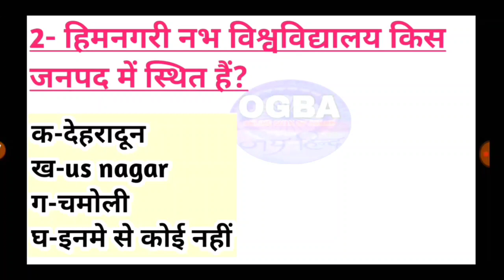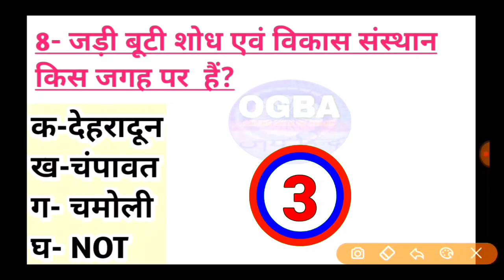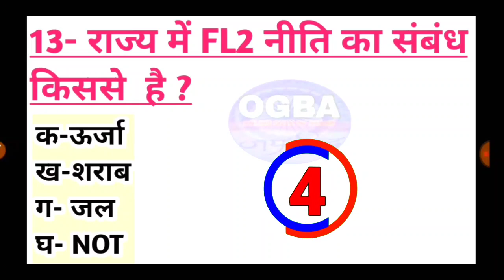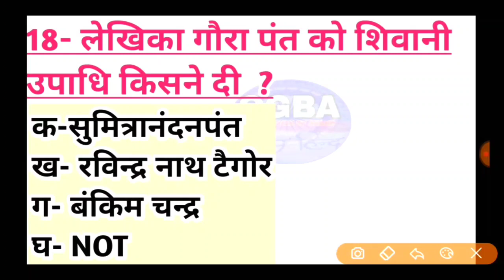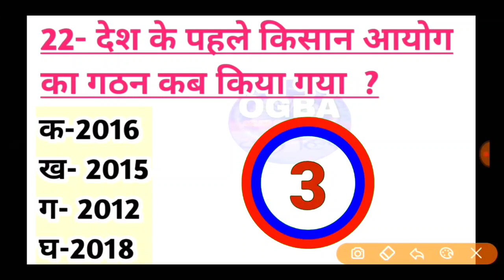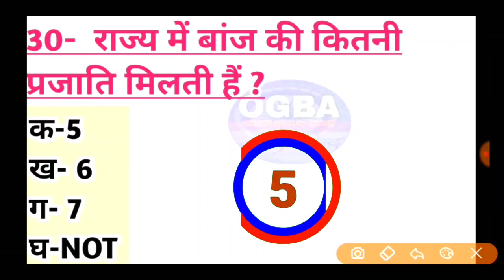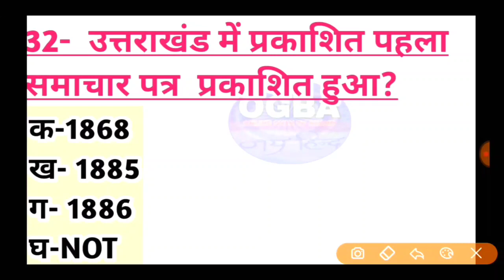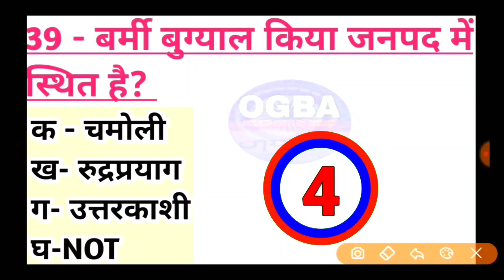उत्तराखंड Gk टेस्ट सिलेबस पर आधारित चलिए सॉल्व करें